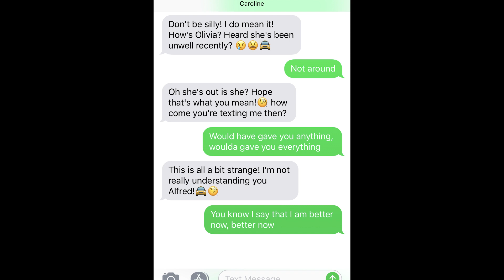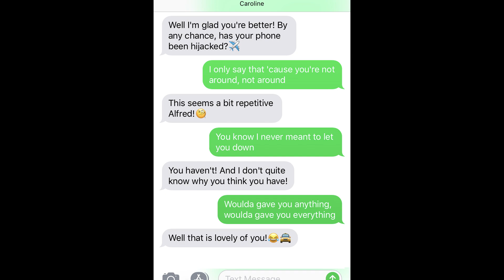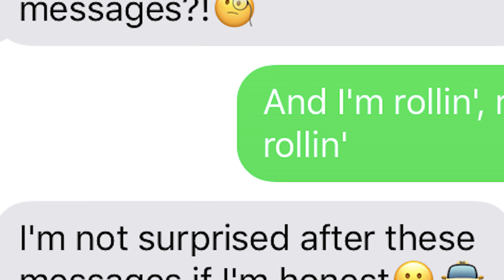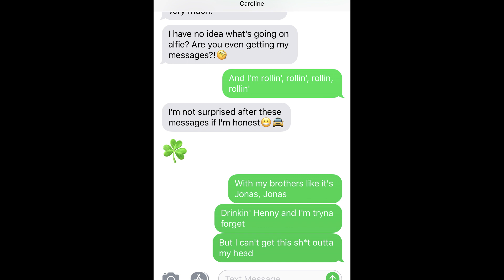Post Malone - Better now | Lyric Prank on My Godmother!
Better now Post Malone official video - lyric prank on post Malones new song better now in Malone's new album. His new album is called beerbongs and bentleys. And by far my favourite song from post's new album in better now. So I had to make a better now lyric prank using post Malones new song from the album beerbongs and bentleys. I hope you like this video.

In the video, I basically prank my godmother using the lyrics from post Malone's new song, Better Now. Honestly love this song and the lyrics seemed to be too good not to use for a lyric prank tbh!

Any DONATION to me of any kind would be so amazing to me!

Hit the NOTIFICATIONS BUTTON to get notified when I post!

Add me on Snapchat: @alfiecasson